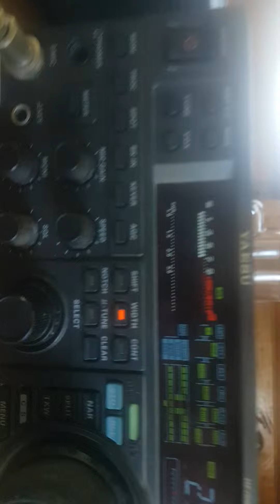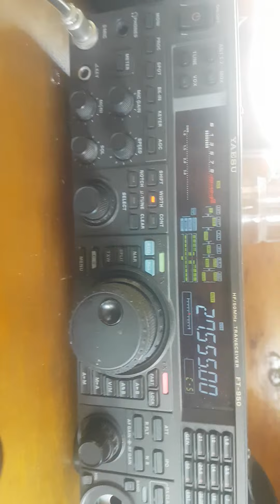172AT101 Philippe Calling 350AT101